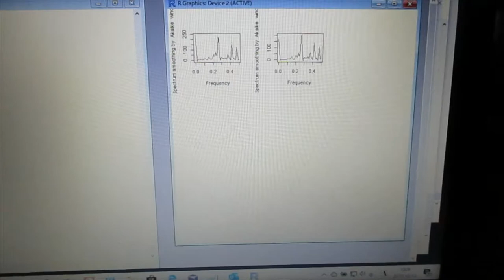‹統計的な考え方›を利用した「超音波技術（R言語）」 ultrasonic-labo